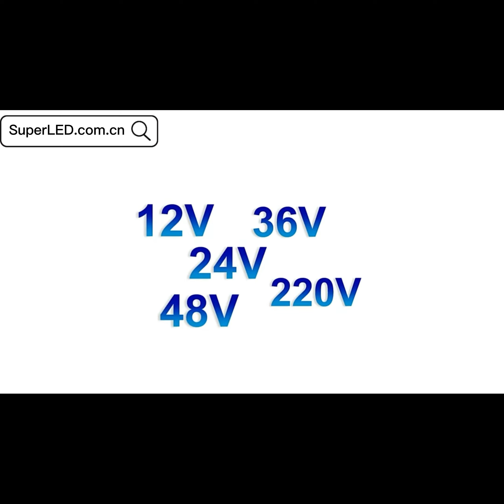SuperLED SMD2835/SMD5050 Flexible Strip Lights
SuperLED high light efficiency SMD Flexible Strip Lights can save about 40% of power consumption and save more energy.
Light source : SMD3528, 2835, 5050, 5630, 3014, 2216 etc
Work Voltage : AC100, AC240V, DC12V, DC24V, DC5V
White Color : 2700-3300K (Warm White) 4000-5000K (Natural White) 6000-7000K (Cold White), Tunable White.
Single Color: Red, Green, Blue, Amber, Yellow, Pink, UV
Color Changing: RGB, RGB + W, RGB + W + WW, DMX  etc
Dimensions : 0.5M, 1M, 5M, 10M, 50M, 100M & Customized length
Installation methods : Back adhesive tape, Magnetic suction, Clips
Protective level: IP20(Non-waterproof), IP65/IP67/IP68 Waterproof with Silicone/PU tubes or Glues.
LED flexible strip light (also known as an LED tape or ribbon light) is a flexible circuit board populated by surface mounted light-emitting diodes (SMD LEDs) and other components that usually comes with an adhesive backing. Traditionally, strip lights had been used solely in accent lighting, backlighting, task lighting, and decorative lighting applications. Increased luminous efficacy and higher-power SMDs have allowed LED strip lights to be used in applications such as high brightness task lighting, fluorescent and halogen lighting fixture replacements, indirect lighting applications, ultraviolet (UV) inspection during manufacturing processes, set and costume design, and even growing plants.